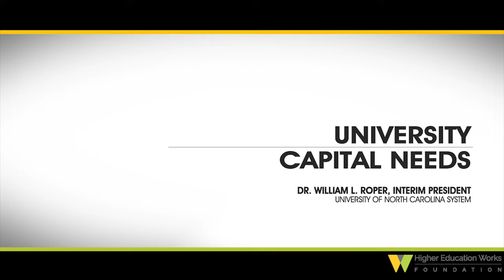Substantial UNC capital needs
The 17-campus University of North Carolina System has at least a $3 billion backlog of postponed building repairs and renovations.

The System could use the N.C. General Assembly’s help figuring out how to catch up on that deferred maintenance over the next 10 years, Interim UNC President William L. Roper says in the accompanying video.